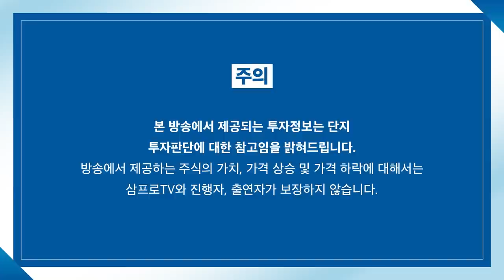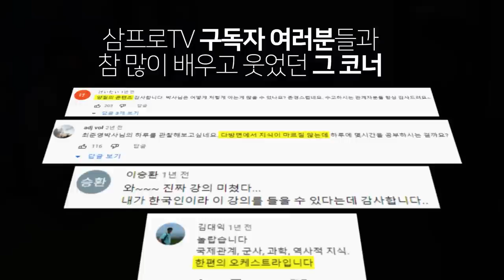[증시 염탐정] 미국 폭락 따라 일제히 하락하는 국내 증시 f. 이베스트투자증권 염승환 이사